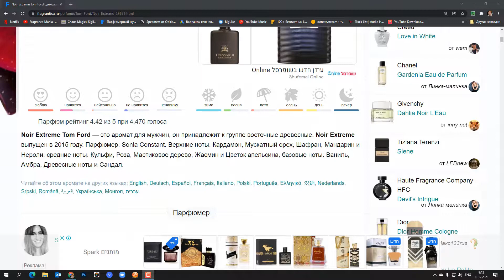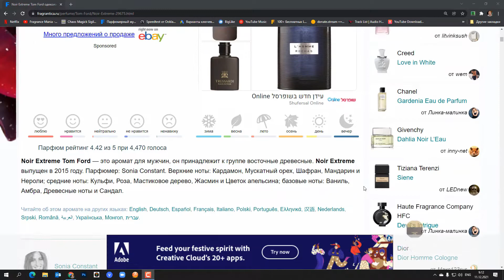Noir Extreme Tom Ford - обзор парфюма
В этом видео я деаю полный обзор парфюма Noir Extreme Tom Ford